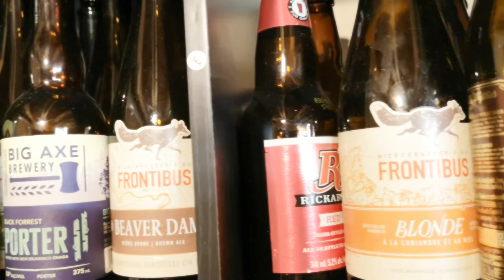BEER SHOW NB SUPER STRONG BEER ATLAS.